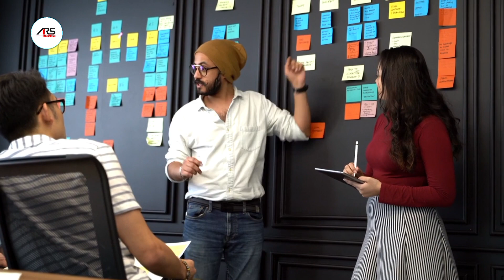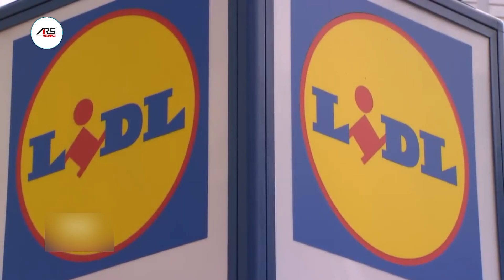The Mystery of Sailani death - ARS Global Information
In a shocking and deeply saddening incident, the Sailani of Spain, a renowned travel enthusiast, tragically lost their life under mysterious circumstances. This gripping case has captured worldwide attention, leaving everyone questioning what truly happened. Join us as we delve into the perplexing details surrounding the Sailani of Spain death case, exploring the investigations, speculations, and possible theories that have emerged. Uncover the untold story of this captivating individual, whose adventurous spirit inspired millions across the globe.

[My Gadgets]
Mobiles:

MSI Laptop
Ring Light
Gaming Keyboard & Mouse

“ARS Global Info is a participant in the Amazon Associates Program, an affiliate advertising program designed to provide a means for sites to earn advertising fees by advertising and linking to amazon.in.”

© YouTube ARS Global Info - 2023

---[Topics Covered]---